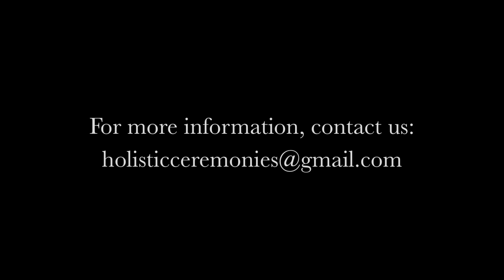Prehispanic Show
Live the unique experience of a traditional Mayan warriors dance with prehispanic live music. Includes 6-8 dancers in traditional costume.

Holistic Ceremonies is a company dedicated to offer Mayan wedding ceremonies, ancestral shows, and multicultural unique experiences in Cancun, Riviera Maya, Playa del Carmen and Tulum. Our goal is to heighten with profound respect our traditions, celebrating the union of the sacred male and female energies, making our customers to live a onelifetime experience, full of blessing and magic.